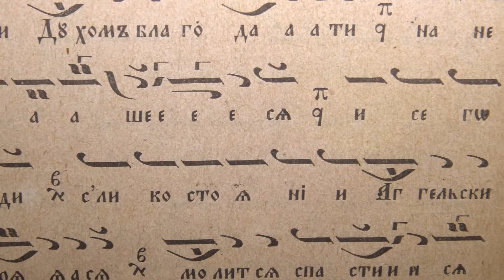Св арх Стефан Стихира на Хвалитните, Глас 4